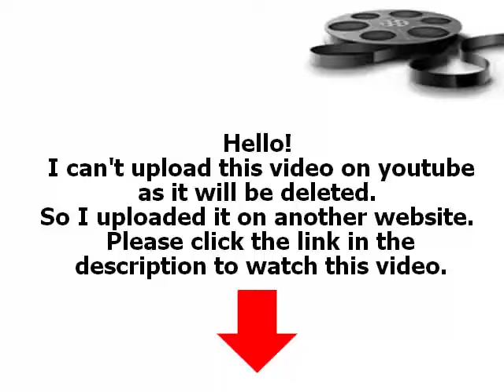The Secret Life of The American Teenager S04E03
The Secret Life of The American Teenager Watch The Secret Life of The American Teenager Season 04 Episode 03 "When Opportunity Knocks". Grace returns to town with a secret. Meanwhile, Ben shuts down in front of Adrian, but he tells everyone else how he feels about her.